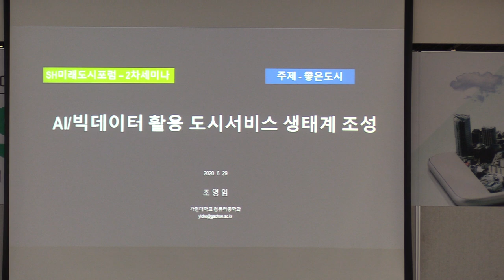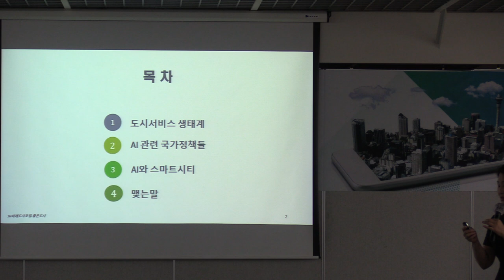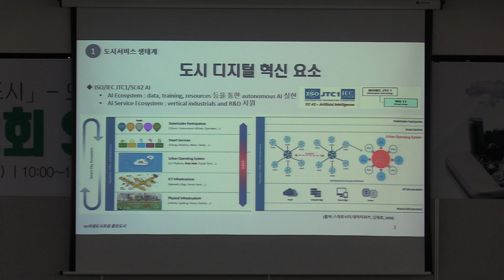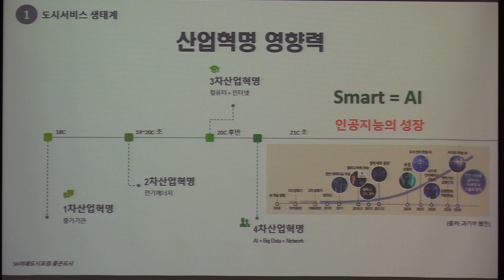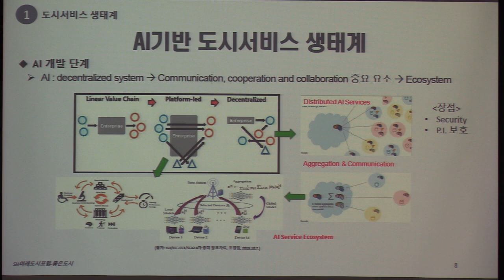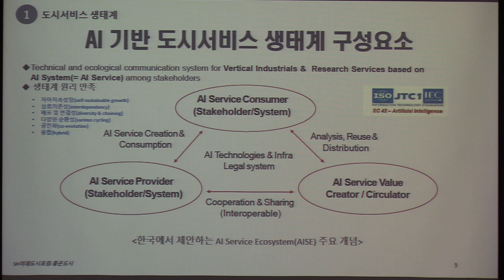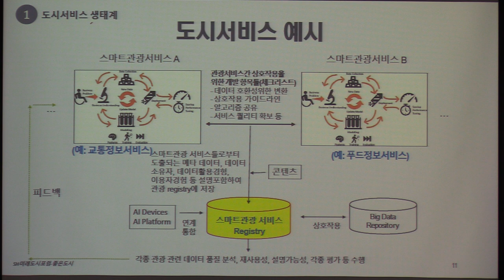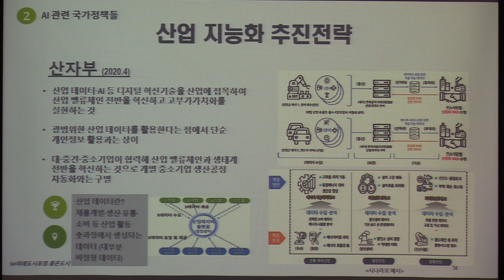제2회 SH 미래 도시 포럼 발제 2-1